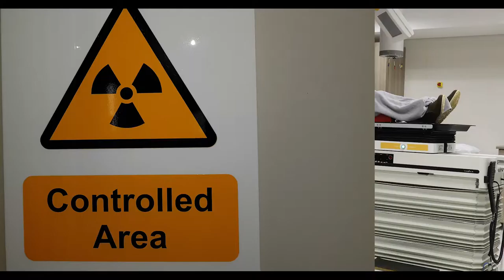Nev's Radiotherapy Done & Dusted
Last Leg of Nevil's cancer treatment